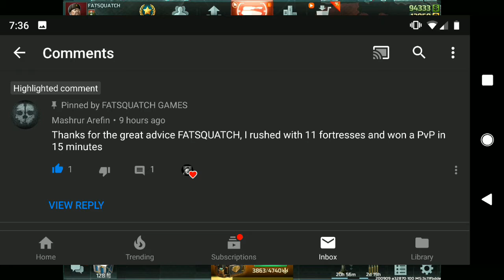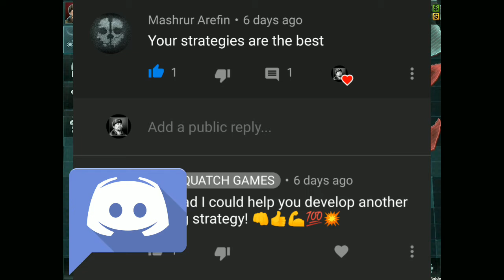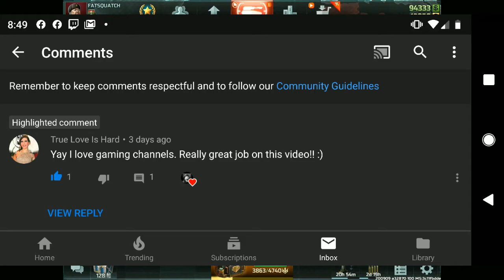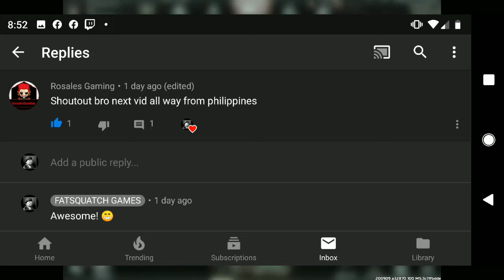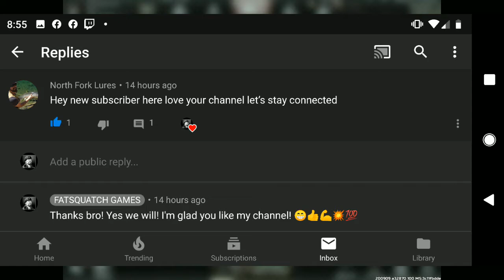Art of War 3 Tutorial - How to Play Missions 11 and 12 - Mobile Games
It's my BIRTHDAY!!! Learn how to play Art of War 3 a mobile game. In this video, I, a mobile gamer, will show you how to complete Missions 11 and 12. If you are new to AOW3, use my link below to download the game and become my recruit. This will give you extra rewards!

Be my recruit and join in the fun! Here is the link, download the game - you'll love it

Want to see more How to Play Tutorial videos? Click on the link for my playlist series